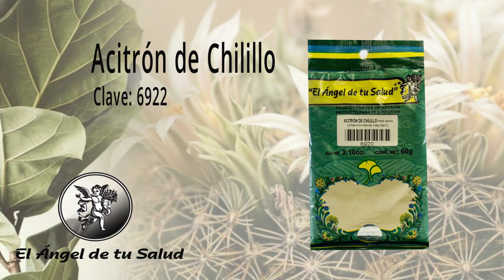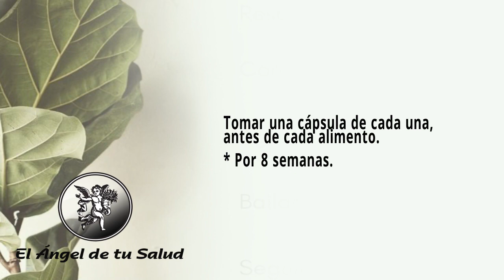FÓRMULA HERBOLARIA PARA TRATAR DOLORES DE CABEZA Y MIGRAÑAS